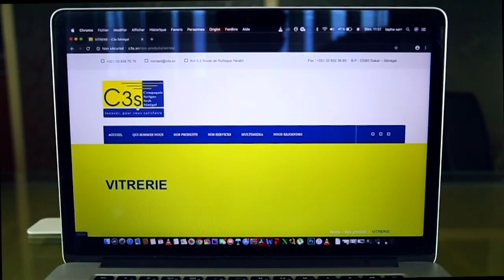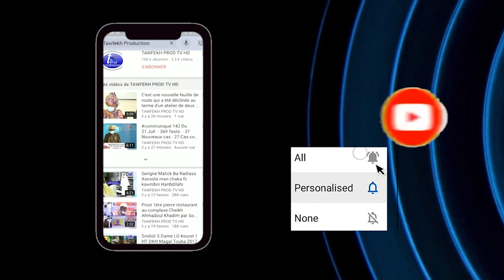Discours du Magal Touba à Louga avec Cheikh Ahmadou Kara Mbacké PARTIE 1